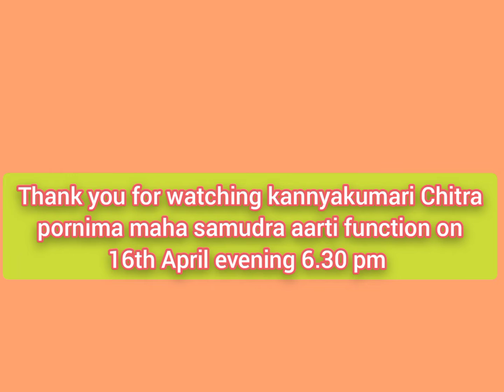Chitra Poornima Maha Samudra Aarti Function in Kanyakumari on 16th April 2022 at 6.30 pm